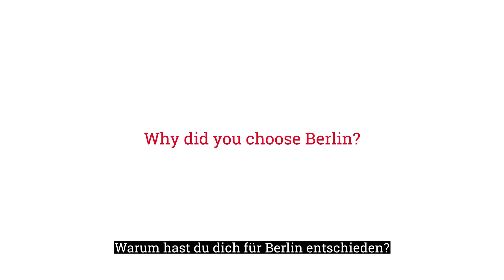Erfolgreich angekommen: Roboter-Ingenieurin Elham spricht über das Leben in Berlin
Wir haben Roboter-Ingenieurin Elham Mirzaei an ihrem Arbeitsplatz bei der InSystems Automation GmbH besucht. Im Interview erzählt sie uns, warum sie nach Berlin gekommen ist und was sie an der Stadt liebt.

Bei Talent Berlin findest du Wissenswertes & Interessantes rund um das Arbeiten und Leben in Berlin: Jobangebote, Brancheninfos & Tipps für deinen Alltag in der City. In unserer Rubrik „Erfolgreich angekommen“ erzählen Neuberliner & Neuberlinerinnen von ihren Jobs und warum sich der Umzug in der Hauptstadt gelohnt hat.